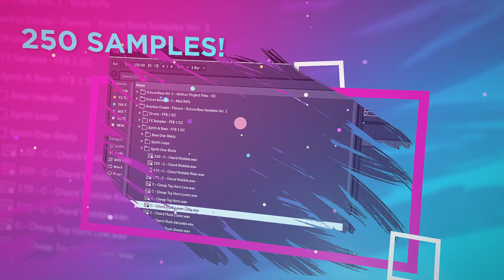Flavors Future Bass Sample Pack Out Now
Explore the realms of future bass production in Gravitas Create’s latest offering, Flavors Future Bass Vol. 1. These presets and samples focus on the melodic side of electronic music, with a massive selection that provides the fundamental ingredients to high-quality future bass production.

You’ll be equipped with all the essentials that are signature to future bass. Producers who are influenced by artists such as San Holo, Porter Robinson, Flume, Illenium, Marshmello, and Slushii will find these packs advantageous to achieve their own ideal sound design. All three of our offerings ensure the highest professionalism, while not sacrificing simplicity or convenience:

Serum Presets:
•7 Arp
•28 Bass
•13 Chords
•1 Drum
•9 FX
•5 Leads
•9 Plucks
•3 Sequences

Sample Pack:
•12 Kicks
•26 Snares
•14 FX
•20 Bass One Shots
•140 Synth Loops
•38 Synth One Shots

Bundle:
•2 Ableton Live Projects - 150 BPM & 160 BPM
•20 Midi Files
•Serum Presets and Sample Pack